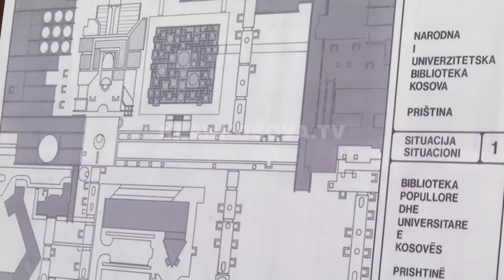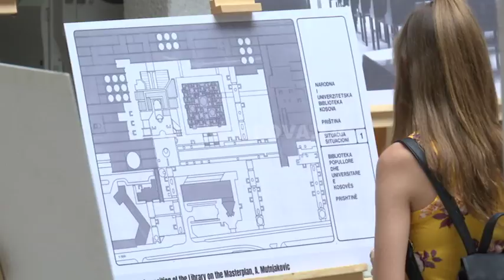Fillon Java e Arkitekturës - 02.07.2018 - Klan Kosova